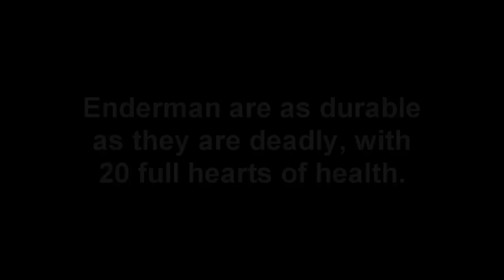Minecraft Mob Guide - Enderman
The spectral wanderer of another realm crosses into ours. These are enemies that are not to be trifled with, and not to be angered at all.

An Enderman (plural Endermen) is a three-block-high, humanoid, neutral mob. Endermen are known for their unique ability to teleport and pick up blocks.

Along with those abilities, they also have a peculiar way of becoming provoked; as well as becoming provoked when attacked, Endermen will also become hostile when a player looks at their upper legs, torso, or head.

Endermen frequently spawn in The End, their home world, but they still require a light level of seven or less in order to spawn. They will also spawn in the Overworld, although about 10 times more rarely in comparison to other mobs. They can be seen regularly at night in groups of up to five.